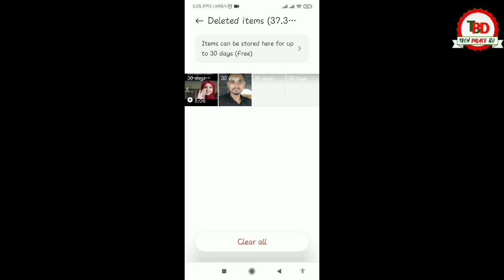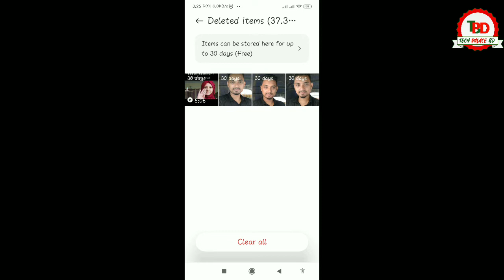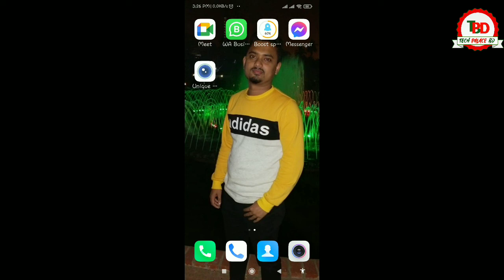ফোন থেকে ছবি ডিলিট হয়ে গিয়েছে ? মাত্র 1 মিনিটে সব ছবি ফিরিয়ে আনুন | Deleted All Photos Recover